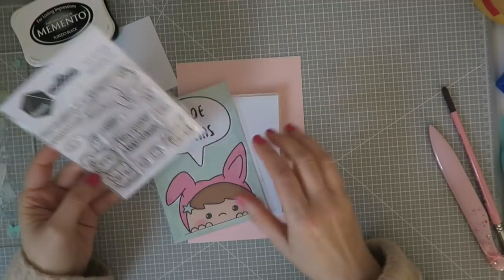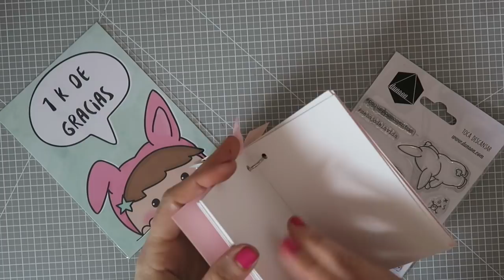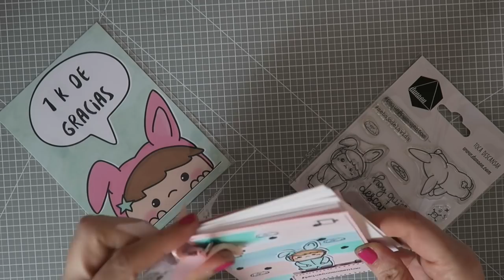Tutorial: pequeño cuaderno con los sellos Dunaon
Holaa!! hoy os traigo un pequeño cuaderno o block de notas decorado con los sellitos Dunaon que son una preciosidad. Espero que os guste la idea y os dejo el link a la tienda Etsy de Duna por si queréis haceros con este set de sellos. ¡Como siempre espero que paséis un ratito entretenido!